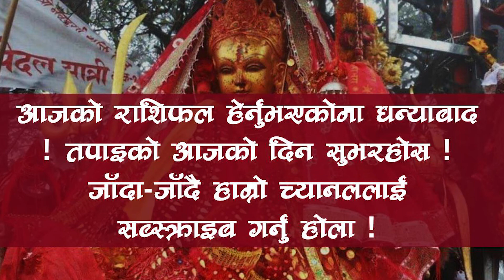आजको राशिफल || २०७६ पुस १५ गते मंगलबार || 31 December 2019 || rashifal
यस च्यानलमा रहेका गीत, संगीत तथा Video हरु कपि, Download गरी अन्य Channel मा upload गरेको पाएमा प्रचालित कानुन बमोजिम कडा भन्दा कडा कारबाही गरिनेछ र उक्त च्यानलबाट तत्काल आफ्नो video हटाईने छ । Embedding to a website is allowed!!

भिडियो: postpati